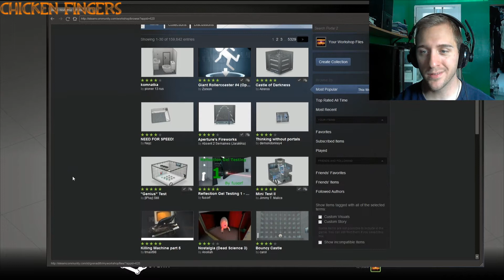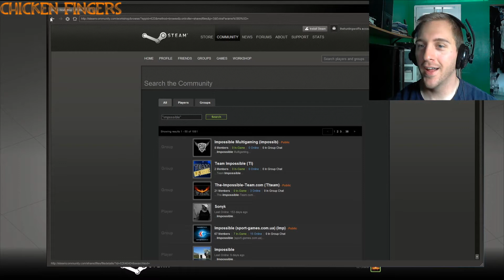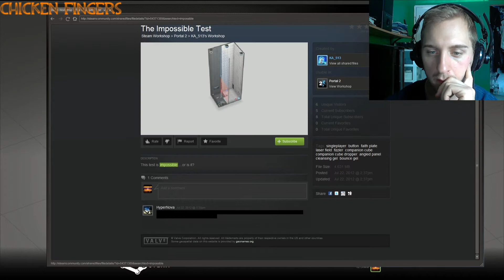Portal 2 - Challenging Challenges Ep 1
Map is called Seriously Impossible by Sasukedi28.

making these!